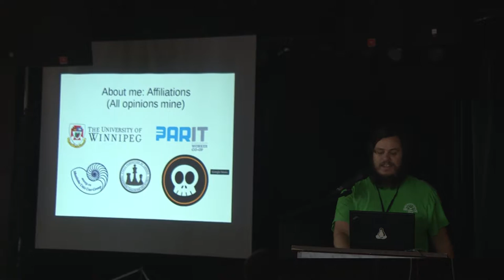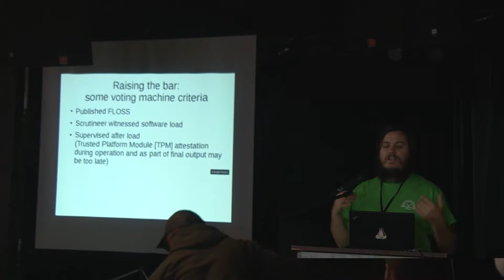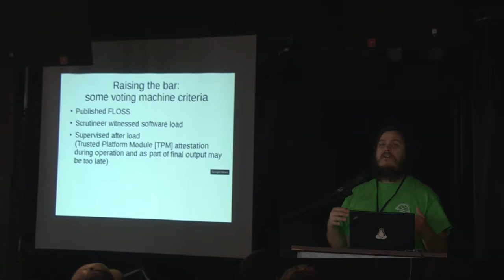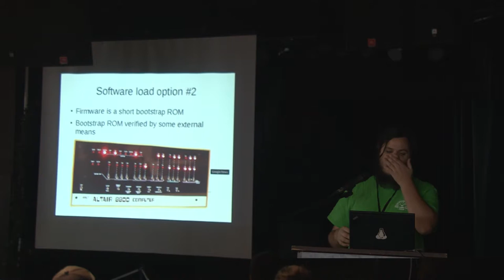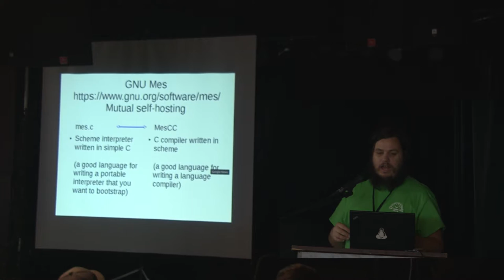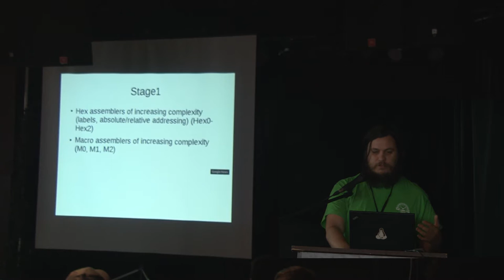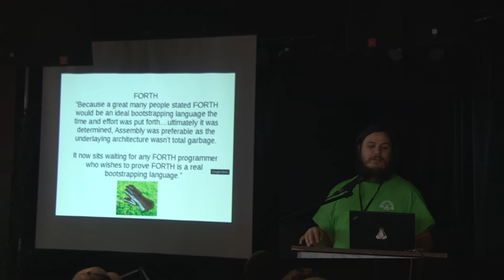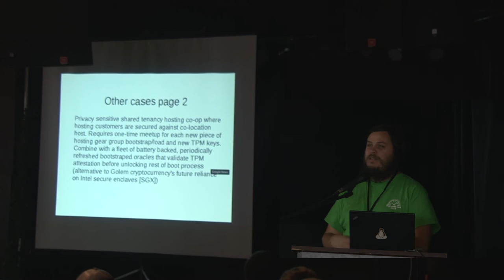Mark Jenkins - Re-Bootstrapping the Free World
Mark turns his obsession with secure bootstraps towards a progress update on the work of others to re-bootstrap the free world (bootstrappable.org) . Along the way he'll review the role bootstrapping could play for the problem of 2 or more persons in a room needing to trust a shared computer. (As per last year, Mark calls this the voting machine problem or Wright-Andresen problem)

Mark Jenkins is an occasional free software hacker and member since founding of Winnipeg's hackerspace Skullspace. He works as a sysadmin specializing in GNU/Linux servers at the University of Winnipeg Library. You can also run into him at the Manitoba Unix User Group from time to time. Mark has presented at all three prior incarnations (2013, 2015, 2017) of the Long Con under its previous title.

Thumbnail photograph by Danielle Northam.